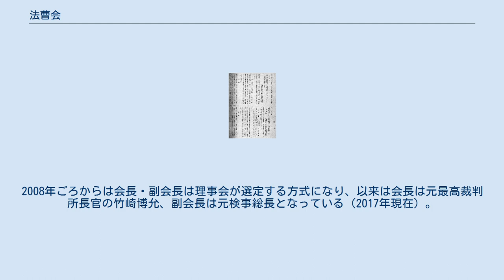法曹会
一般財団法人法曹会（ほうそうかい）は、法律の調査研究および法律実務の進歩発展を目的とする機関である。
 法務省、最高検察庁、弁護士会館、東京高等・地方・簡易裁判所合同庁舎などと同じ区画（霞が関1-1）に位置する法曹会館に入居している。
 役員には幹部裁判官、幹部検察官、弁護士など現役の法曹三者が名を連ねるが、組織としてはあくまで民間団体である。
また、役員は原則無報酬である（定款第26条）。
 最高裁判所の公式の判例集である民集および刑集に掲載された判例については、事件を担当した最高裁判所調査官が解説を執筆し、法曹会の発行する月刊誌「法曹時報」に「最高裁判所判例解説」として掲載されることが慣例になっている。
これを「調査官解説」とも呼ぶ。
 その他にも、司法研修所や法務総合研究所が編纂した要件事実、刑事事実認定等の教材を数多く出版しており、法曹会の出版物は法科大学院生、司法修習生などに広く利用されている。
 法曹会決議『大東亜戦争の為応召したるものの復権に関する件』、1943年。
 2013年に財団法人となったときの代表理事はいずれも元最高裁判所勤務の裁判官島田仁郎（会長）、永野厚郎。
 東京都千代田区霞が関1-1-1に所在し、法曹会が管理する社交場である。
 法曹会が発行する書籍の販売所のほか、レストランや催事場があり、一般の利用者でも結婚式や宴会の開催が可能である。
 大日本帝国憲法下　1908年に寄附行為（現在の定款に相当するもの）が規定されてからは、会長には大審院院長、副会長には検事総長があてられた。
 日本国憲法下　会長には最高裁判所長官、副会長には検事総長があてられた。
2008年ごろからは会長・副会長は理事会が選定する方式になり、以来は会長は元最高裁判所長官の竹崎博允、副会長は元検事総長となっている（2017年現在）。